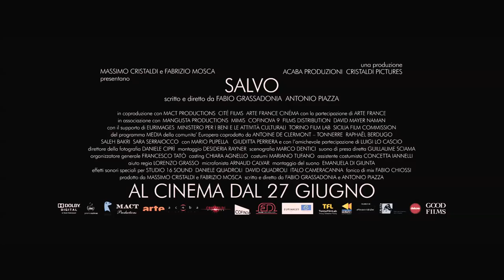SALVO - trailer HD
DAL 27 GIUGNO AL CINEMA - Salvo è un killer di mafia solitario, intelligente, spietato. In una mattina di una torrida estate palermitana, per un regolamento di conti entra nella casa di un rivale. Nella casa in penombra c'è solo Rita, la giovane sorella dell'uomo che lui deve uccidere. Salvo se la trova di fronte, lei però non lo vede perché è cieca dalla nascita. Salvo decide allora di aspettare che l'uomo ritorni. Nell'attesa, osserva Rita e ne coglie la solitudine in quella casa che è il suo regno ma anche la sua prigione. Quando suo fratello ritorna Rita, che ha percepito la presenza dell'estraneo, dà l'allarme. Suo fratello disarma Salvo e lo costringe a un feroce corpo a corpo ma ne rimane ucciso. La ragazza è da sola con l'assassino. I suoi occhi ciechi, scossi da una motilità febbrile, fissano senza paura nella direzione da cui proviene il respiro affannoso di Salvo. Lei gli va incontro, Salvo preme una mano sporca di sangue sul suo volto e la spinge contro il muro puntandole la pistola pronto a sparare. Si accorge però che gli occhi di Rita non tremano più. È accaduto qualcosa di straordinario. Per la prima volta nella sua vita, Rita vede. E la prima cosa che vede è l'uomo che le ha ucciso suo fratello. Un miracolo, in un mondo dove i miracoli non accadono.
Scioccato da ciò che è successo, incapace di uccidere Rita, Salvo decide di portarla via da casa e rinchiuderla in un vecchio capannone industriale abbandonato tra gli altopiani desertici dell'entroterra siciliano. Rita deve confrontarsi con l'enigmatico dono della vista. Con angoscia è costretta ad accettare che l'uomo che ha ucciso suo fratello è lo stesso che le ha dato la vista. Il forzato isolamento a cui Salvo e Rita sono costretti schiude nelle loro anime la possibilità più preziosa e il bisogno più profondo: la possibilità d'amore e il bisogno di libertà. Nel mondo dove Salvo e Rita hanno sempre vissuto, l'amore e la libertà sono i doni più pericolosi. La nuova misteriosa debolezza di Salvo è un pericolo che infrange i codici e le regole del mondo cui appartengono e che pretende di restare immutato nelle sue leggi.